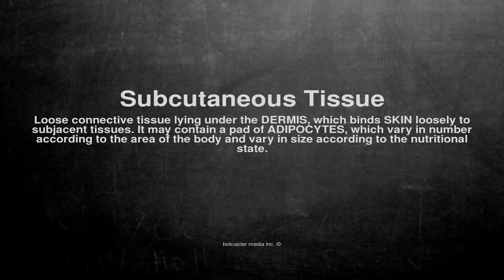Medical vocabulary: What does Subcutaneous Tissue mean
What does Subcutaneous Tissue mean in English?